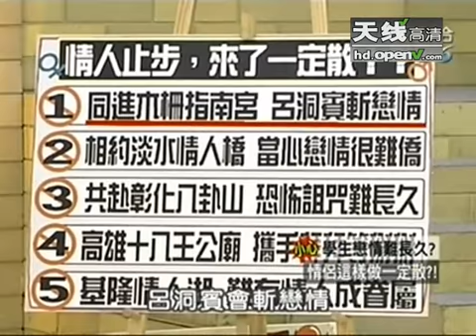学生情侣恋情难长久 情侣这样做一定散 - part 10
学生情侣恋情难长久 情侣这样做一定散